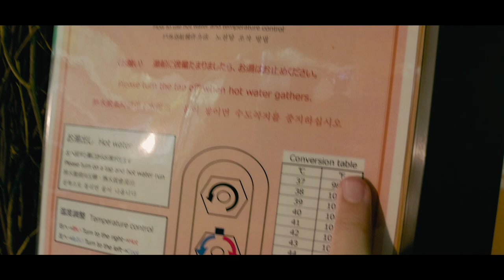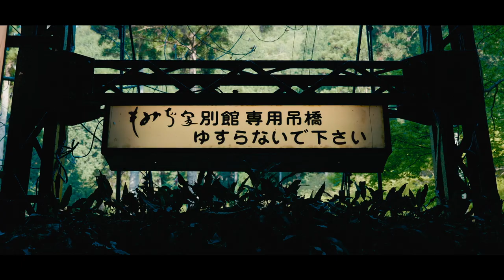We Spent The Night At An $800 Japanese Inn In A Forest | Kyoto, Japan | Momijiya Bekkan Kawa No Iori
This ryokan near Kyoto cost us $800 - a hefty price compared to what we usually spend for a night in Japan. That being said, the experience was unlike any other we've had. Surrounded by beautiful trees and the constant trickle of the nearby river, we felt like it was well worth the money.

We're Dean and Thi - we left our jobs to live overseas. Follow us to see just how many convenience stores one woman can go to in a single day.